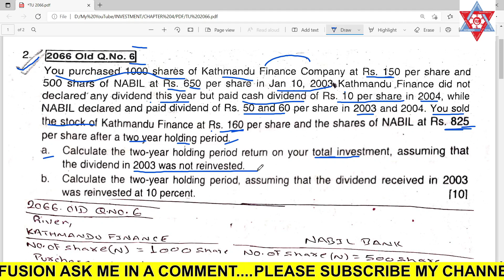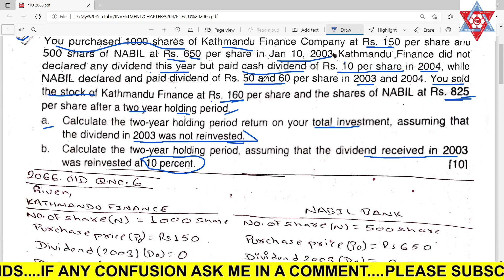FUNDAMENTAL OF INVESTMENT|CHAPTER:4|RISK AND RETURN|TU SOLUTION 2066 OLD Q.No. 6|BBS 4TH YEAR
BBS 4TH YEAR
SUBJECT : FUNDAMENTAL OF INVESTMENT
CHAPTER : RISK AND RETURN
10 MARKS QUESTION